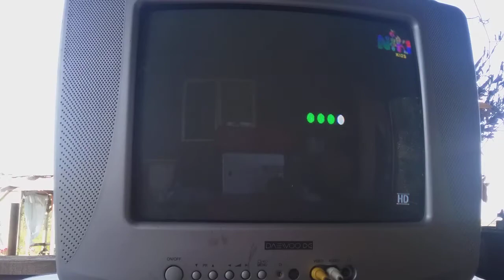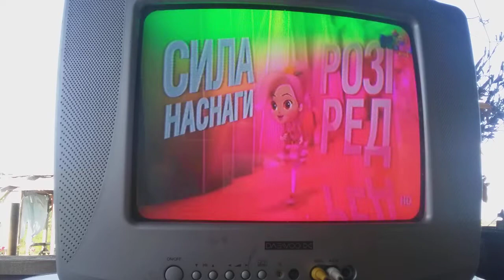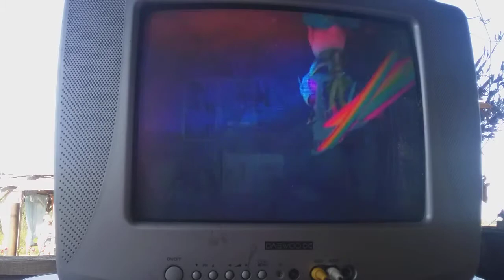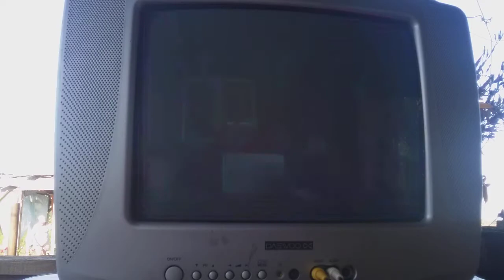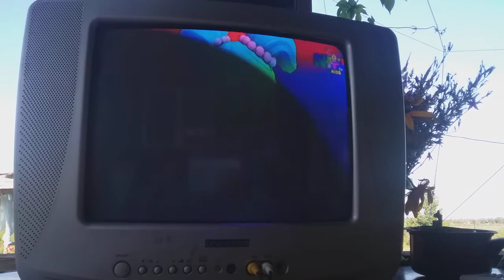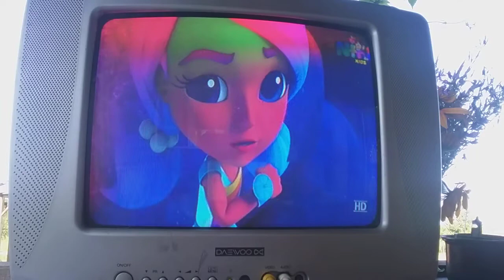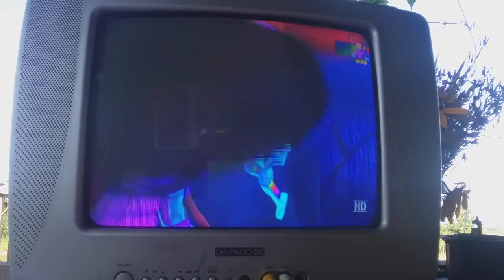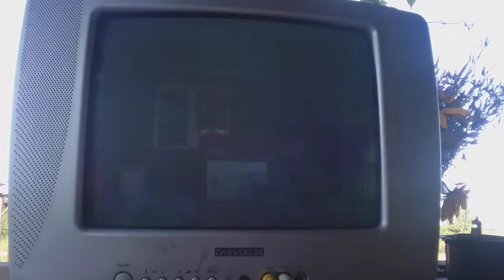Nikki kids друзяки з ферми телевізора Nikki ua vs райдужні рейнджери ак туальна проблема